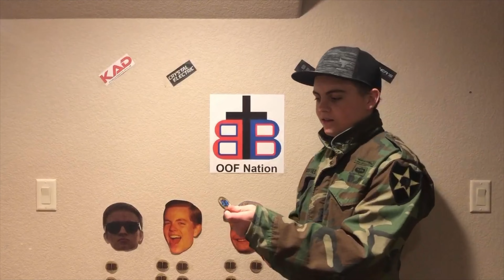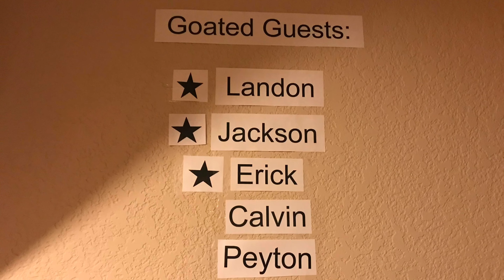Being Brave Boot Camp!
Peyton wins the Fantasy Football league, and GOOFy Gorl and Erick must now participate in a boot camp for 2 hours.

“Your own eyes shall see this, and you shall say, ‘Great is the Lord!” -Malachi 1:5